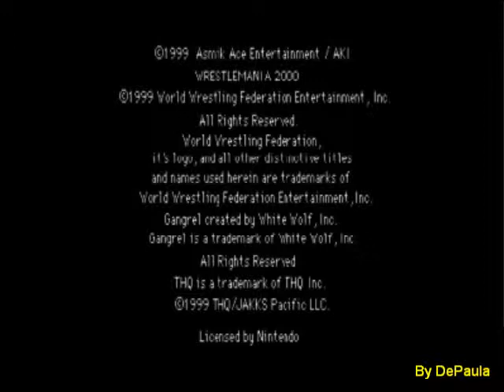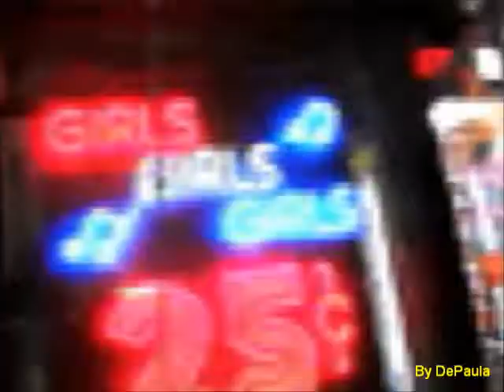WWF Wrestlemania 2000 (N64) - Abertura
Abertura do jogo WWF Wrestlemania 2000 para Nintendo 64